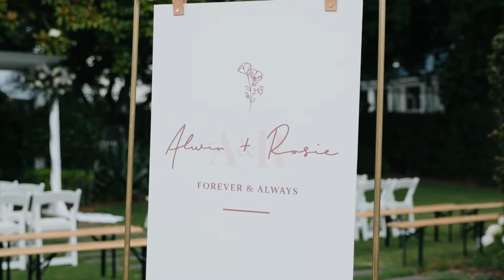Rosie & Alwin Wedding Highlights // New Zealand Wedding Videography & Photography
Rosie & Alwin's was held in Kumeu in Auckland, New Zealand at the Allely Estate. Their wedding photography and videography was captured by Hollow and Co.

•  Find More Special Moments + Stay In Touch •